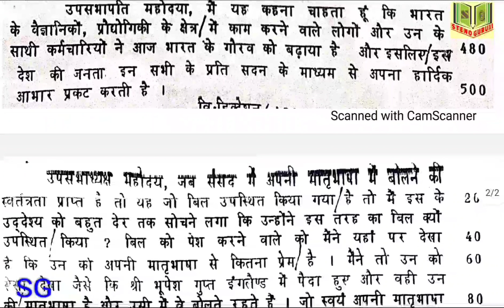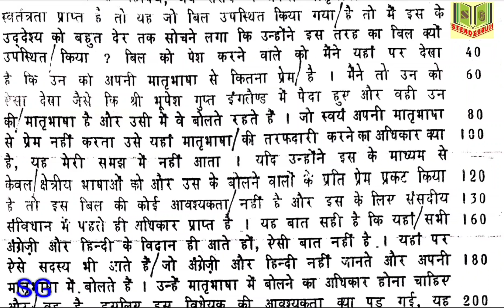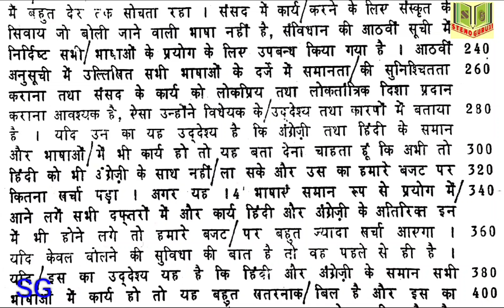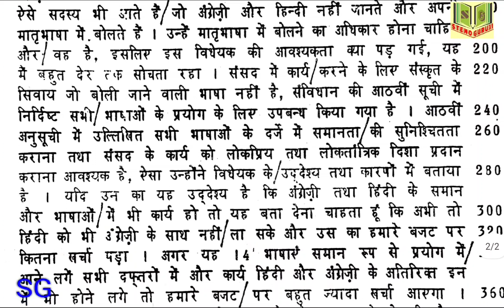SSC STENOGRAPHER skill test | 100 WPM Shorthand Legal Dictation | Hindi Dictation by STENO GURUJI